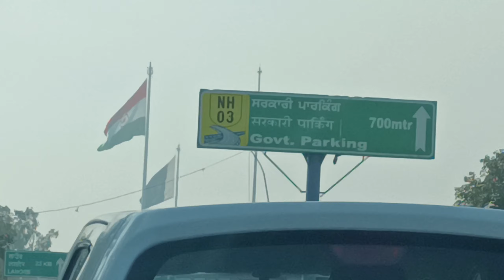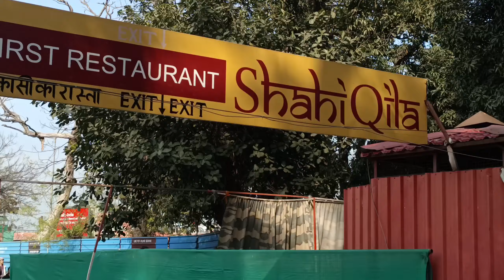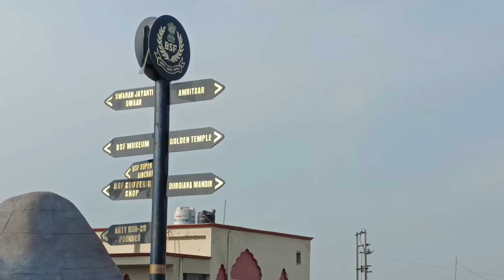Amritser to Attari border Show